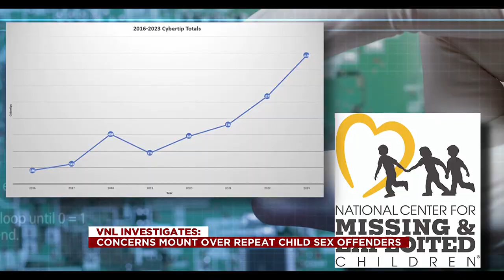VNL Investigates: How to protect your children from sexual predators